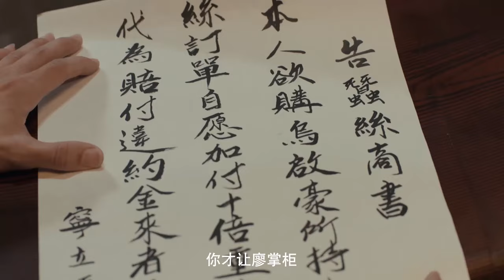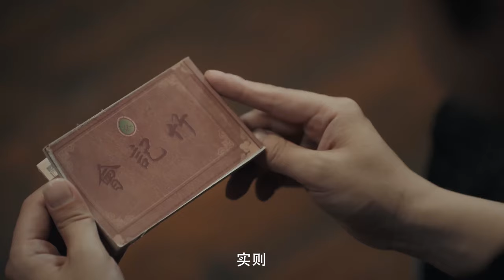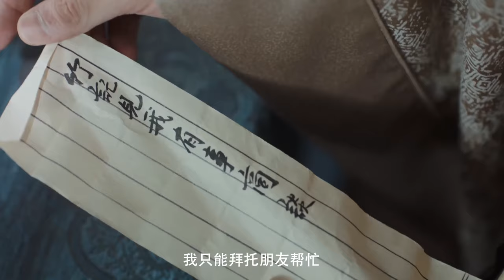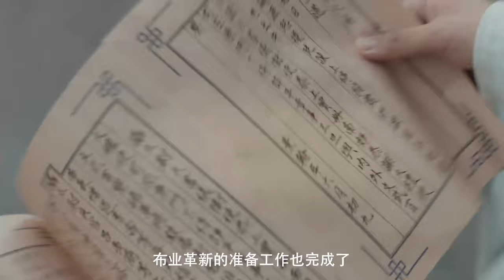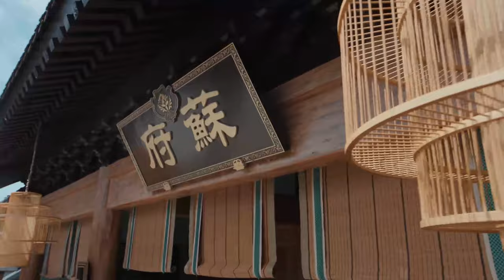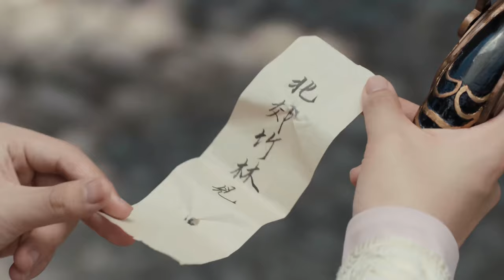MULTISUB现代甜宠电视剧【登雀枝🎈】▶EP14 🌹苏家独女宋轶为守家业招揽赘婿，先婚后爱，😘在丈夫白敬亭的帮助、扶持下，一路披荆斩棘，成为江宁首富。🎈（主演：白敬亭、宋轶 ）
剧名Name：登雀枝 Climbing Sparrow
主演Cast：
简介： 🌹苏家独女宋轶为守家业招揽赘婿，先婚后爱，😘在丈夫白敬亭的帮助、扶持下，一路披荆斩棘，成为江宁首富。🎈